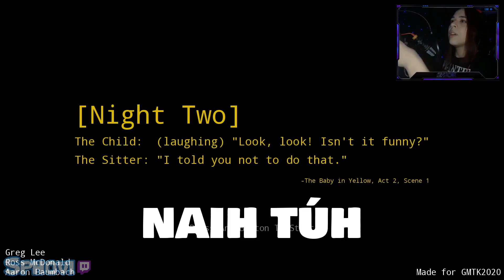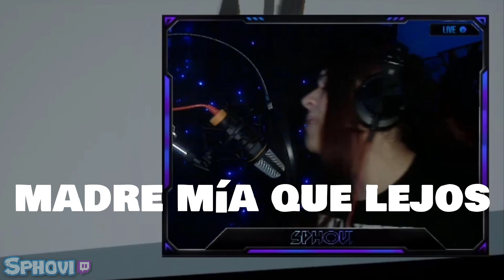DAMIÁN POR FAVOR! || La niñera del demonio || [The Baby in Yellow]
Hoy os traigo el juego del BEBÉ DE AMARILO :D Descubrí este juego por internet y me apeteció jugarlo. Reconozco que me he asustado alguna vez con el maldito Damián pero, han sido unas risas, que es lo importante.
Espero que os guste y disfrutéis del vídeo!
Un abrazo familia!